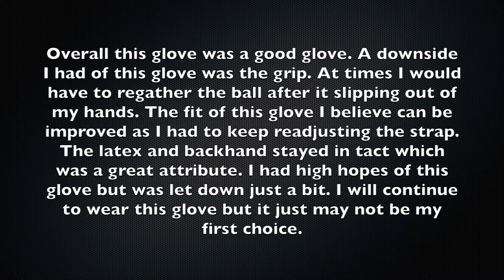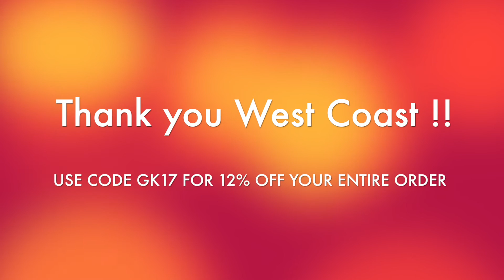Quantum Melia Pro Edition Glove Review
THANK YOU WEST COAST FOR THE GLOVES :)

Features:

Cut- Roll Finger/Gunn Cut
Fit- medium fitting w/ added room in the fingers
Wrist- latex strap, double velcro
Backhand- 3mm German Super Soft with 3D Air Mesh
Grip/Latex- 4mm German Supreme Latex
Finger Protection
Sizes 5-11
69$ USD
All Weather Supreme Latex
Glove ID personalization available

- DESIGNED AND WORN BY MLS SPORTING KC KEEPER TIM MELIA -

The cut of this glove is one of my favorites, a roll cut. The fit of this glove is difficult to come by because it is difficult to tell if the issue of the glove or just the size I picked. I had room in the glove where it hindered my play sometimes. For example, catching the ball became hard when trying to catch/grip it. The wrist of this glove was great where I did not have to adjust the strap but once or twice. The backhand is in tact and still in great condition. This glove also includes 4 finger saves protection. I definitely recommend a prewash before you use the glove and after every 4-5 uses.
Any additional questions ask below in the comments!!